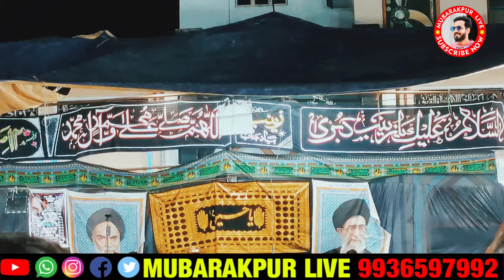Bad Muddat Ke Jo Zainab Ne Madina Dekha | Tarahi Shabbedari 12 Safar 2024 Mubarakpur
Event:
12 Safar Tarhi Sahbbedari
18 August 2024/1446

Organizers:
Al-Husain Federation Purabag,
Mubarakpur,  Azamgarh, (U.P), India

Venue:
Gound of Imambada Bargah-E-Husaini Purabag,

Anjuman:
Sajjadiya Registered Mubarakpur
Qamar Bani Hashim Registered Mubarakpur
Azadar-E-Husaini Registered Mubarakpur
Ansar-E-Husaini Registered Mubarakpur
Imamiya Registered Mubarakpur
Dasta-E-Masumiya Badagaon Ghosi Mau
Mazloomiya Puramaroof Mau
Azadar-E-Husaini Jalalpur

Cameraman:
Shanawar Husain
Ashraf Husain